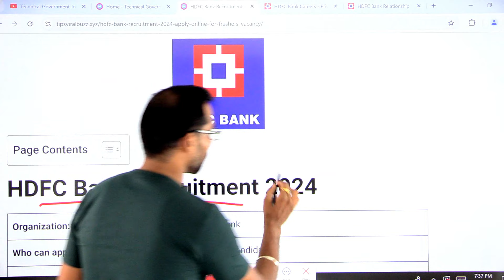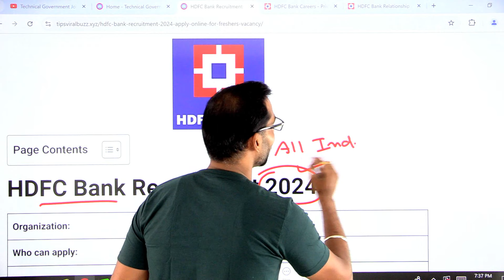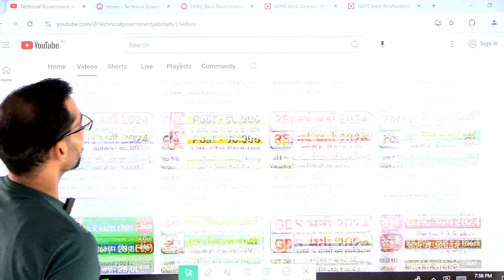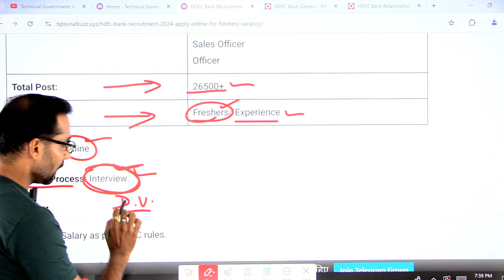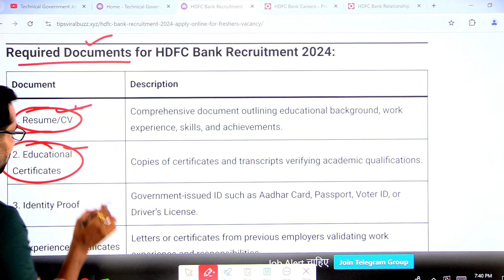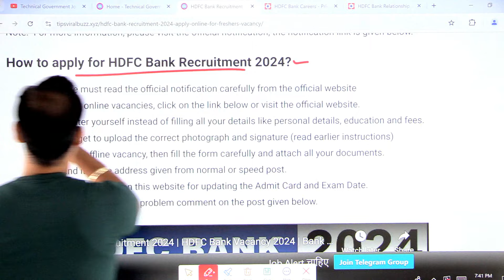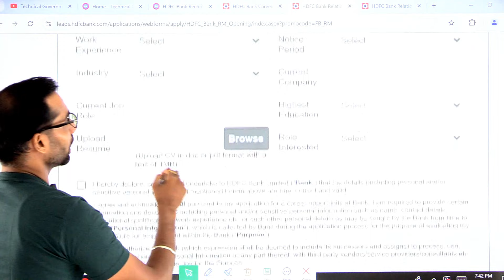HDFC Bank Recruitment 2024 | HDFC Job Vacancy 2024 | HDFC Bank Jobs | New Bank Vacancies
HDFC Bank Recruitment 2024 | HDFC Job Vacancy 2024 | HDFC Bank Jobs | New Bank Vacancies hdfcbank hdfc jobs @Technicalgovernmentjobstudy1

how can i get selected in hdfc bank?
can fresher apply to hdfc bank?
hdfc bank recruitment 2024notification pdf
hdfc future bankers program 2.0
bank job
banking job vacancy 2024
private job vacancy 2024
hdfc